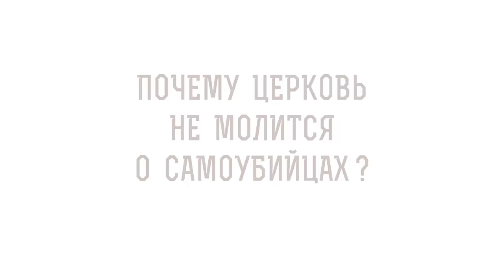Почему Церковь не молится о самоубийцах ? Священник Владислав Береговой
Вместе со священником Владиславом Береговым отвечаем на вопрос: "Почему Церковь не молится о самоубийцах?".

🔸 Народные предрассудки.
🔸 Молитва за тиранов.
🔸 Чинопоследование о родственниках.
🔸 Печальный исход.
🔸 Отказ от борьбы.
🔸 Отсутствие покаяние.
🔸 Состояние души в момент смерти.